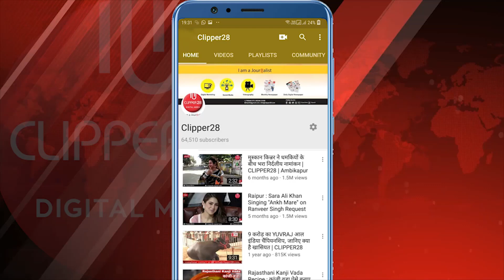मंत्री टी एस सिंह देव ने जनता से की अपील कहा सोशल मीडिया की अफवाहों पर ध्यान न दें | CLIPPER28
जनता से अपील है की वो सोशल मीडिया की अफवाहों पर ध्यान न दें। कोरोना के उपचार और इससे सम्बंधित किसी भी घोषणा के लिए सिर्फ राज्य सरकार अथवा केंद्र सरकार द्वारा उपलब्ध जानकारी पर ही विश्वास करें। इस कठिन परिस्थिति में झूठी खबर फ़ैलाने वाले न्यायिक दंड के अधिकारी हैं।